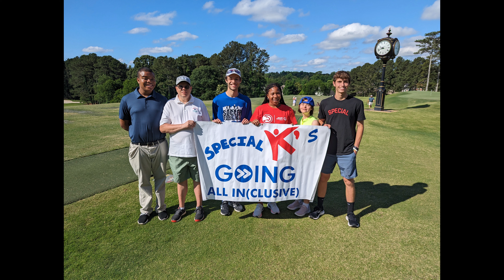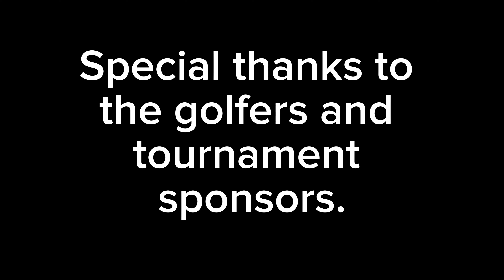Guns and Hoses 2024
The annual Guns and Hoses Tournament raises funds for Johns Creek area programs that serve people with special needs including Special K's. The tournament is held in memory of Johns Creek Police Sgt. Greg Whitaker, who passed away in March 2011, and the late Jim Seaver, who helped found the Guns and Hoses Tournament.

Thank you to the Johns Creek Police Department and all of the tournament sponsors.  A special shoutout to Min Cha for all of his planning and hard work year in and year out on this event.

Huge thanks to Jeff, Kelly, Liam, Lilah, Miles and Tyler for representing their teammates at the event.  Liam and Kelly were welcoming faces helping to register golfers.  Miles and Tyler were eloquent in their words to the attendees.  Lilah and Jeff got everyone excited with their impressive driving exhibition, with Jeff going on to play 18 holes!